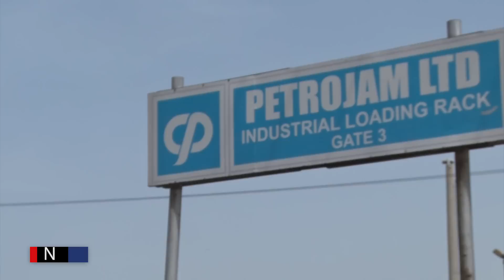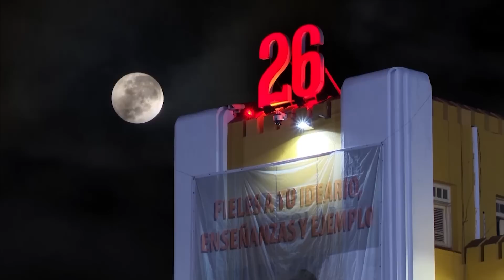PBCJ News - July 30, 2018